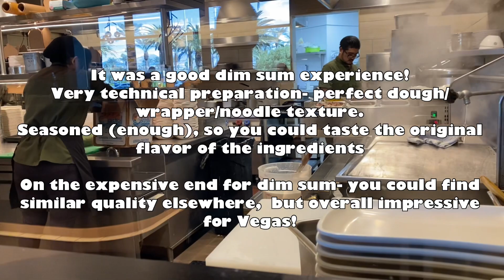Dim sum in Vegas: our first experience at Tim Ho Wan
My family and I are from the Guangdong province, so I grew up eating dim sum! I have sampled dim sum all over the world (and across the US), so when we saw that there was a Michelin starred dim sum restaurant in Vegas… of course we had to try it out. We got the classics (must-order) items- but definitely didn’t sample the whole menu. Have you been? Did you enjoy it?

Hope you enjoy this one! Many Vegas restaurants to share next!